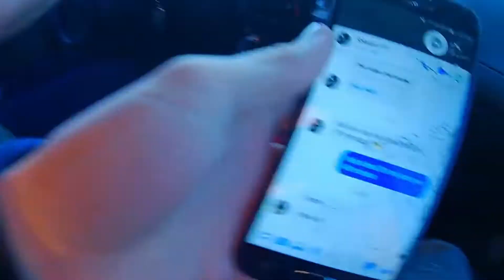THEY DIDN'T KNOW AT ALL!!! XD